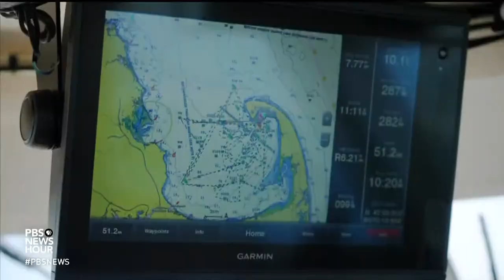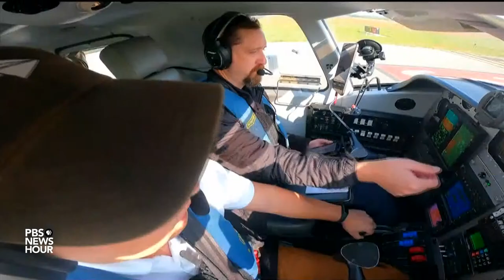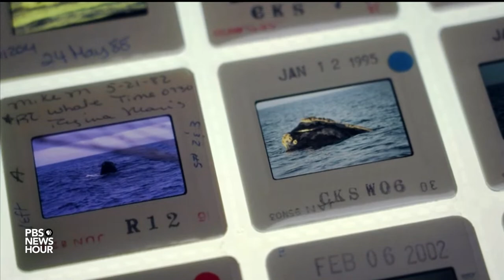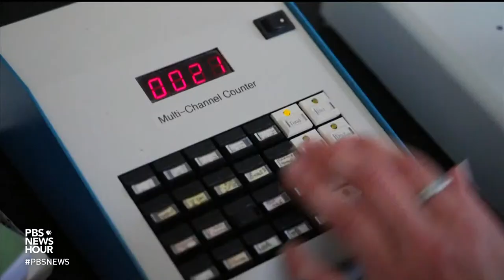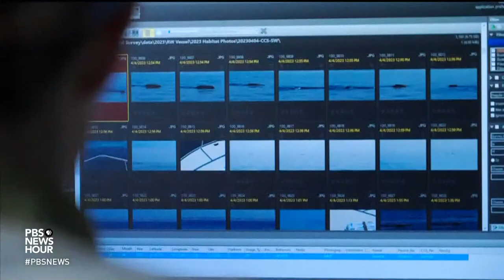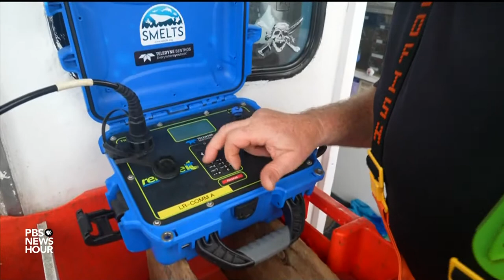Conservationists fight to save Northern Atlantic right whales from extinction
It's estimated there are fewer than 350 North Atlantic right whales remaining. They are dying faster than they can produce and it's largely due to human causes. With so few left, experts are closely monitoring for new offspring and working to keep the whale from extinction. Science Correspondent Miles O'Brien reports.

North Atlantic Right Whale Photos/videos taken under NOAA Fisheries research permits.